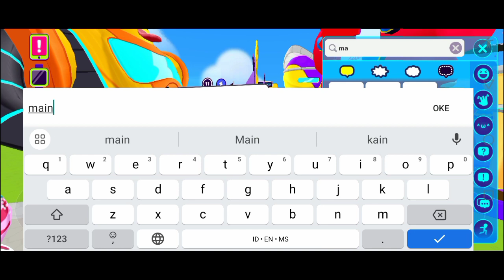Rumah Robotku Yang Unik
Sachiko - 956
Kalia - 145

 Roblox : sachi_956